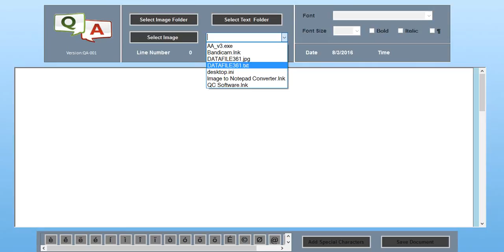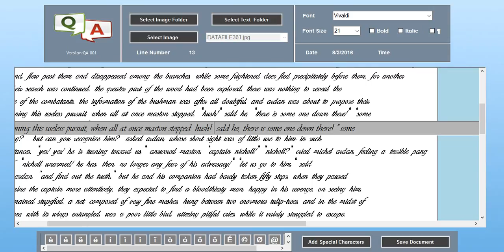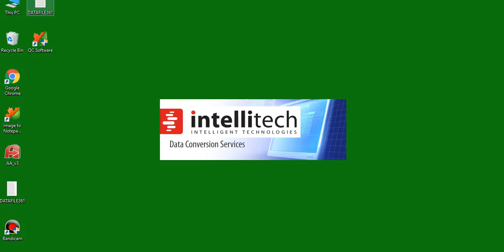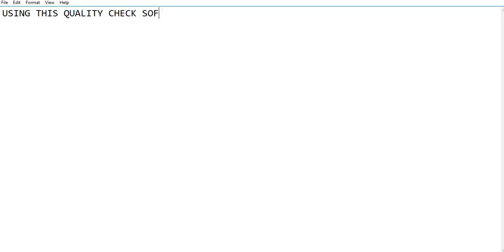Best Error Checking Tool for Data Entry Projects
This is the best error checking software for Data Entry Projects.
Using this software you can achieve 100% guaranteed accuracy.
It is convenient to use and saves time.

Now, you don't need to open separate image and notepad files for comparison. Just get this software and save your valuable time for checking errors.

Features:-
It supports multiple image formats (jpg, gif, tiff, bmp, png)
It supports notepad
Has special characters features
Font type and size change button
-Double space check button
-Shows line number and time
-Automatically uploads the associated text file while selecting the image.
-Support various languages.
- Unlimited PC
- Unlimited Pages